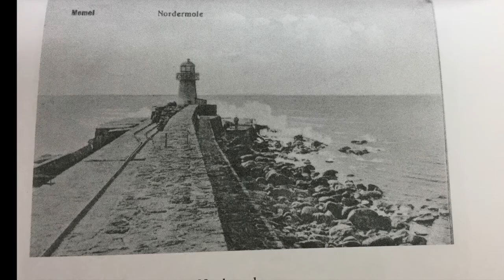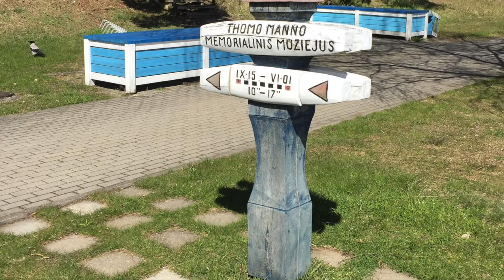Nida - Nidden Piano (2017)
Inspired by spending time in Nida - Lithuania, 2017
Music & Video & Pictures by Christopherus